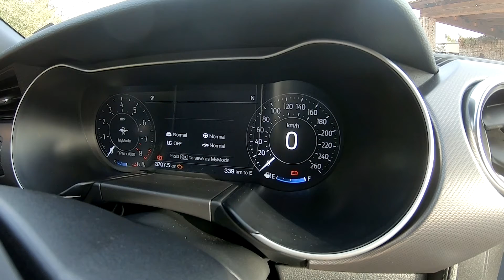Ford Mustang facelift 2018 - Wat je moet weten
Redacteur Yves ging op pad met de opgefriste Ford Mustang en geeft jullie graag even mee wat nu juist de grote nieuwigheden zijn.

Volg Autofans